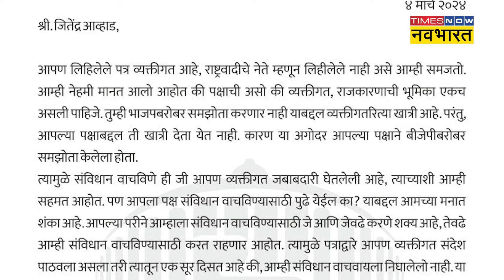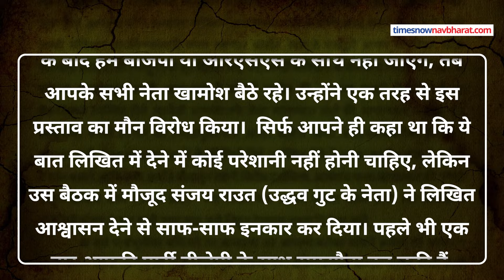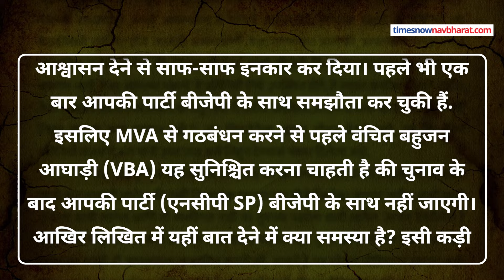Sharad Pawar और Udhhav Thackeray के Lok Sabha Election में BJP के साथ जाने की चर्चा क्यों ?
महाराष्ट्र की राजनीति में किसी को किसी पर भरोसा नहीं रह गया है। कौन कब किस तरफ चला जाए यह भरोसा उन सहयोगियों को भी नहीं है जो एक साथ चुनाव लड़ने जा रहे हैं। इस बीच कांग्रेस-एनसीपी (पवार गुट) और शिव सेना (उद्धव गुट) के साथी प्रकाश आंबेडकर ने चिट्ठी लिखकर इस बात का डर जताया है कि उद्धव ठाकरे और शरद पवार की पार्टी के नेता भी बीजेपी से हाथ मिला सकते हैं। प्रकाश आंबेडकर ने एनसीपी के जितेंद्र आव्हाड को संबोधित अपने पत्र में बकायदा लिखित गारंटी मांगी है कि उनकी पार्टी का कोई सदस्य चुनावों के बाद बीजेपी से हाथ नहीं मिलाएगा।